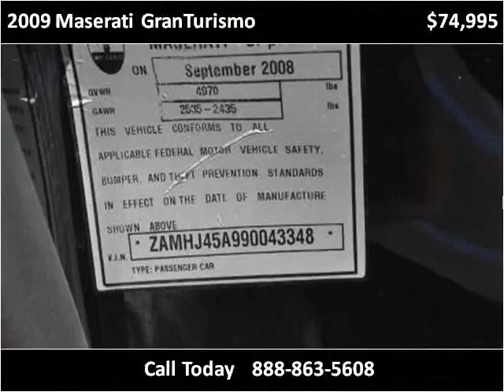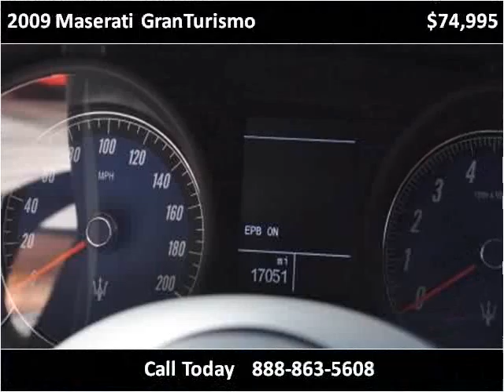2009 Maserati GranTurismo Used Cars Monmouth County NJ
This 2009 Maserati GranTurismo is available from Auto Exotica.